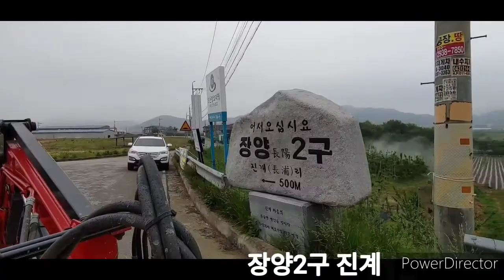가래울 마을 미녀 이장님의 트렉터 로타리 물써래 수평작업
미녀 이장님의 트렉터 운전 모습 영상으로 담아봤어요